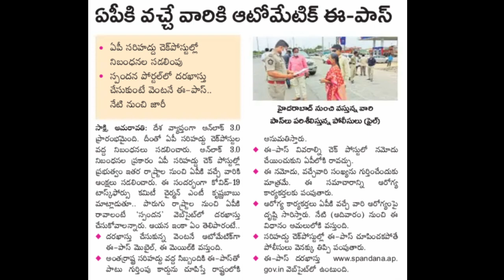ఏపీ కి వచ్చేవారికి జగన్ సర్కార్ గుడ్ న్యూస్ అది ఏంటో వెంటనే తెలుసుకోండి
AP Govt Good news Details 2020